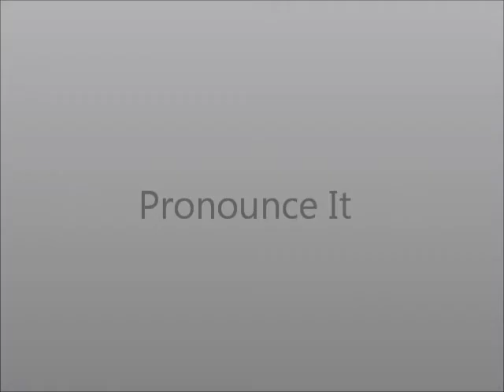Word of the Day: Quagga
This video shows you how to say Quagga.